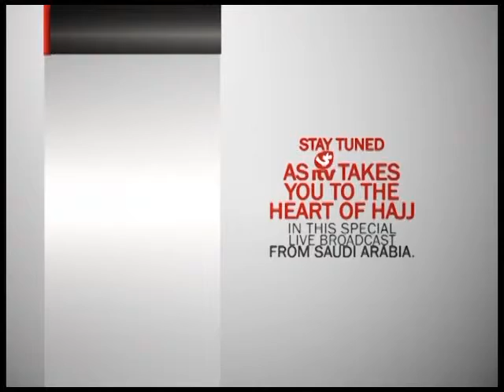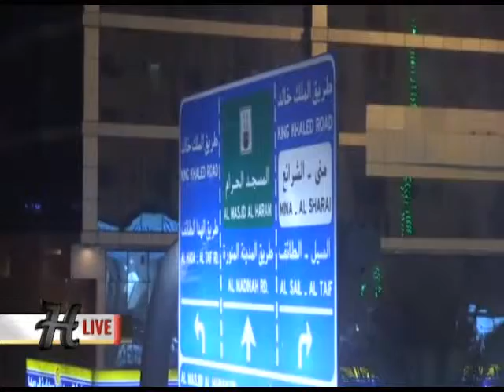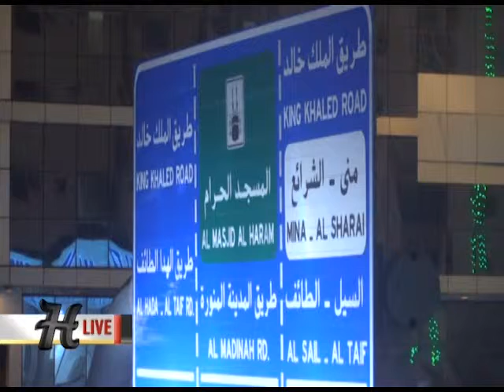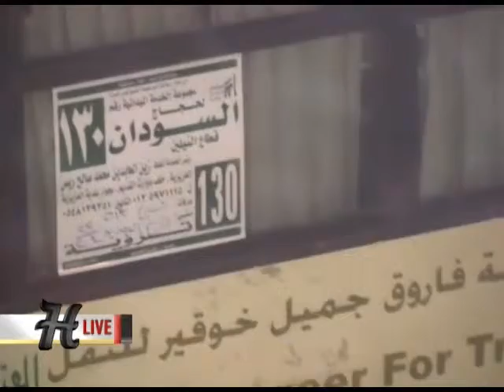HAJJ 1435 01 Oct 2014